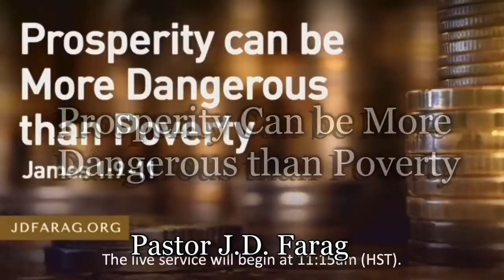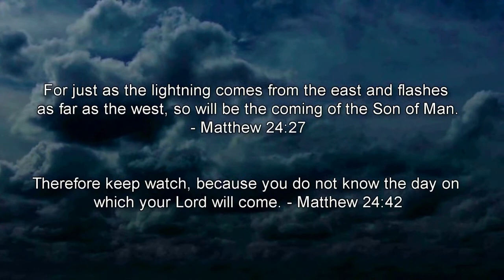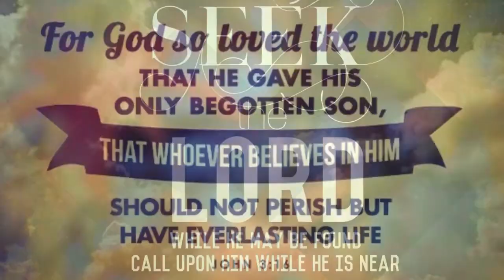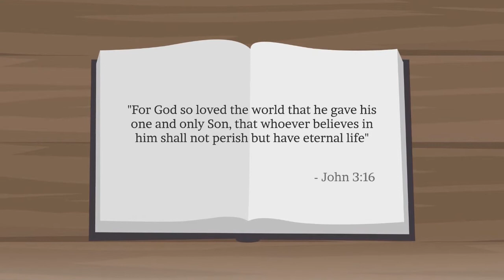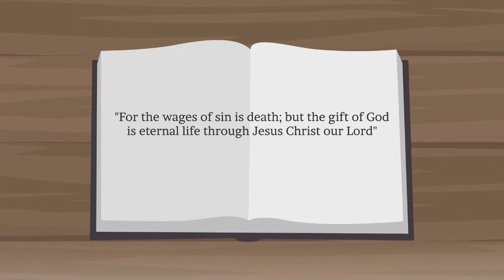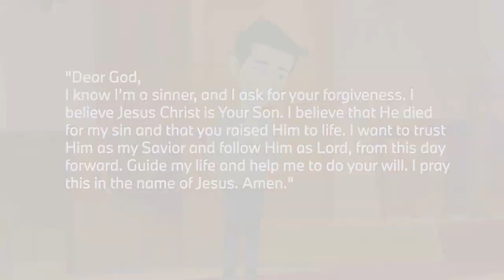Prosperity Can be More Dangerous than Poverty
Prosperity Can be More Dangerous than Poverty, James 1:9-11

Pastor JD answers the question of why prosperity can be more dangerous than poverty in the life of a Christian.

Pastor J.D. Farag